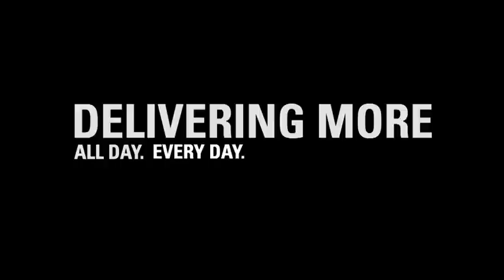Cat® B Series Articulated Trucks - Proven Suspension (Swedish)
All B Series models incorporate our industry-leading suspension.
• Provides a smooth ride for the operator
• Protects the truck from adverse jobsite conditions by absorbing shock loads
• Features true off-highway front suspension, allowing the operator to travel at speed over tough terrain
• Incorporates large-bore, long-stroke cylinders to absorb shock and extend truck life